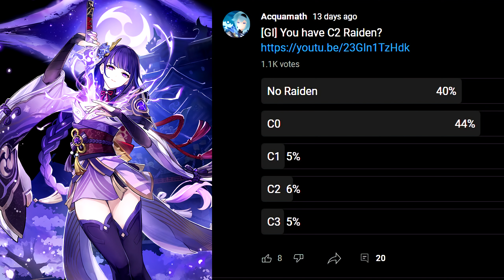HOW MANY Players have BROKEN C2s?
Hi Everyone,

C2 Raiden
C2 Kazuha
C2 Yelan
C2 Ayaka
C0 Raiden
C0 Kazuha
C0 Ayaka
C0 Yelan